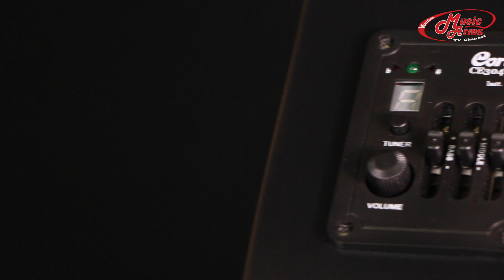Cort SFX-E | กีต้าร์โปร่ง [ MA รีวิว ]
Cort SFX-E
SALE จากปกติ7,500บาท เหลือเพียง 6,375บาท
ไม้หน้าแท้ top solid น้ำหนักเบา เล่นง่าย เคลือบซาตินด้าน ขอบดำ
มี 3 สี
ฟรี ++ กระเป๋า 1ใบ
ฟรี ++ ปิ๊ก 1ตัว
ฟรี ++ สายสะพาย 1เส้น
ฟรี ++ สายแจ๊คอย่างดี 1 เส้น (มูลค่า 299 บาท)
ฟรี ++ ส่งฟรีทั่วประเทศ
 ➡ ทรงเป็นแบบ Slim ความหนาแค่ 83 มม.
 ➡ บอดี้คัทอเวย์แบบ Venetian ชายโค้งมนเพิ่มความสวยงาม
 ➡ เชื่อมคอแบบ Dovetail ไม่ใช้น็อตรูปแบบเดียวกับแบรนด์ดังอย่าง Martin
Cort G-210FT

กีต้าร์/กีต้าร์ไฟฟ้า Cort   เพิ่มเติม

กีต้าร์/กีต้าร์ไฟฟ้า  ทั้งหมด
- สินค้าแท้ไหม มีมือสองบ้างไหม?
สินค้าเรามือหนึ่งทุกตัว เราเป็นตัวแทนจัดจำหน่ายอย่างเป็นทางการ

- มีรับประกันสินค้าไหม?
อุปกรณ์อิเล็กโทรนิค รับประกัน1ปี

- ใช้ขนส่งของอะไร กี่วันถึง?
เราใช้บริการขนส่งเอกชน Kerry Express ถึงปลายทางประมาณ 1-2 วันทำการ

- ถ้าสินค้าชำรุดแตกหักระหว่างส่ง จะทำอย่างไร?
เรารับประกันสินค้าระหว่างจัดส่ง หากสินค้าแตกหัก เรายินดีเปลี่ยนตัวใหม่รุ่นเดิมให้เลย

- มีเก็บปลายทางไหม?
เก็บเงินปลายทางได้ ลูกค้าชำระเงินพร้อมรับสินค้า ที่หน้าบ้าน (มีค่าบริการจากขนส่งนะครับ)
หน้าร้าน มี 2สาขานะคะ

กีต้าร์โปร่ง/โปร่งไฟฟ้า Cort เพิ่มเติม

กีต้าร์โปร่ง/โปร่งไฟฟ้าทั้งหมด